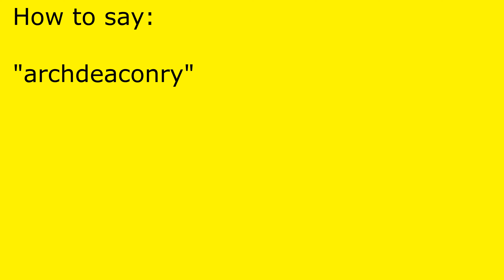How to pronounce archdeaconry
archdeaconry pronunciation.